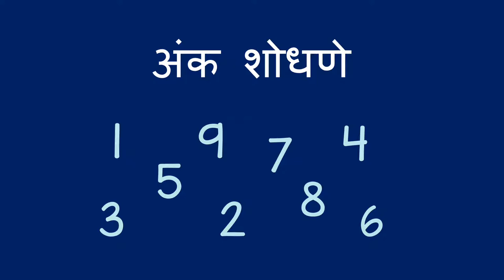अंक शोधणे - Finding Numbers (Marathi)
तुम्ही मुलांना अंक ओळखायच्या सरावास मदत करायला त्यांच्या आसपास अंक शोधायच्या खेळाने करू शकता

Marathi translation by Kalyani Kulkarni and Amruta Patwardhan. Narration by Amruta Patwardhan.

You can help a child practice recognizing numbers with a game to find them around you.